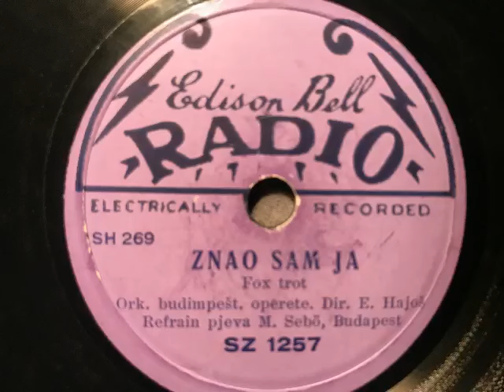Tanzorchester d. Operette Budapest, Dir.: E. Hajos, Sebö Miklos,Tudtam én(Znao sam ja),Foxtrot,1928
Tanzorchester d. Operette Budapest, Dir.: Endre Hajos, Refraingesang: Sebö Miklos. Znao sam ja (Tudtam), Foxtrot (Blues) von Majorossy Aladár und Szövényi Ernő . 1928 in Budapest durch die Firma Edison Bell aufgenommen. hier eine 20cm-Ausgabe aus Kroatien von Edison Bell Radio, Zagreb. Eine Schellackplatte aus dem Schallarchiv des Radiomuseum Hardthausen.